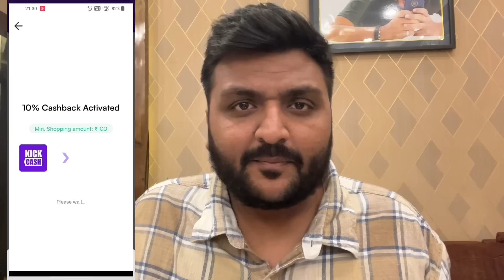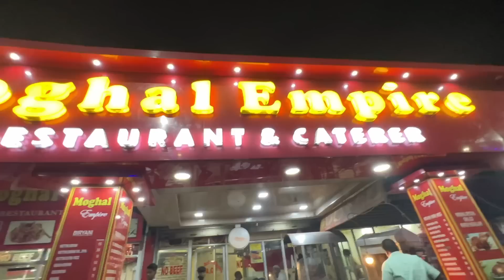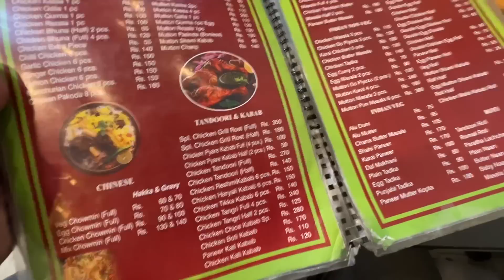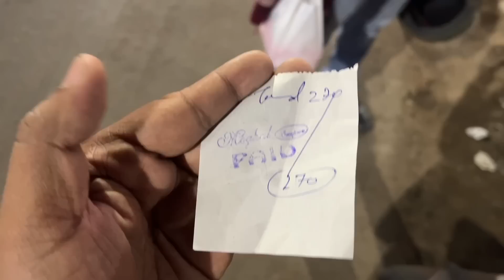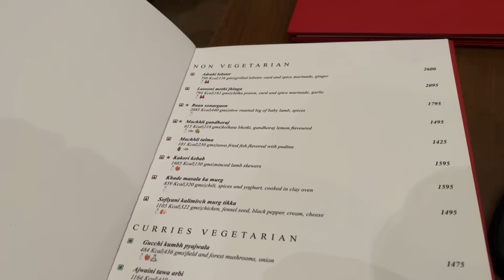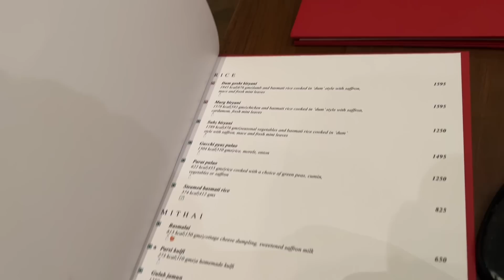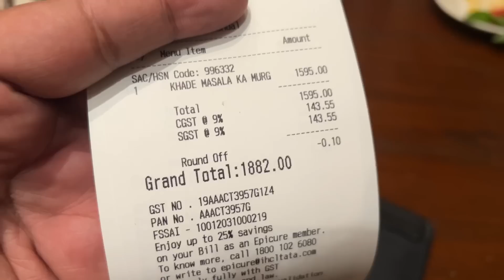₹1900 TAJ Hotel food vs ₹270 Street Food || Cheap vs Expensive 😨 || Shocking Result